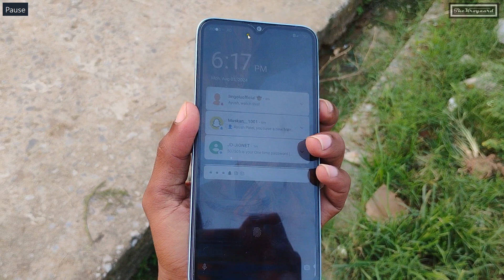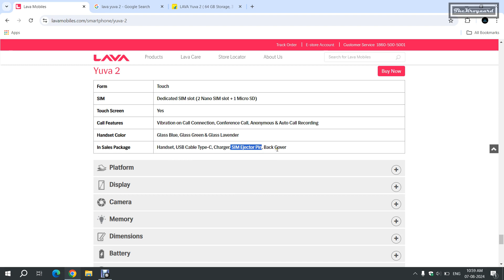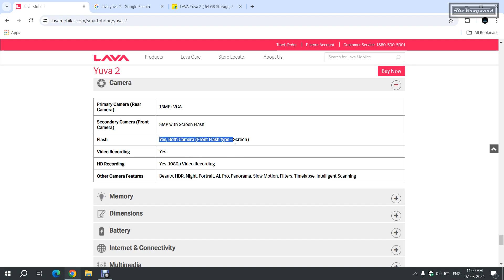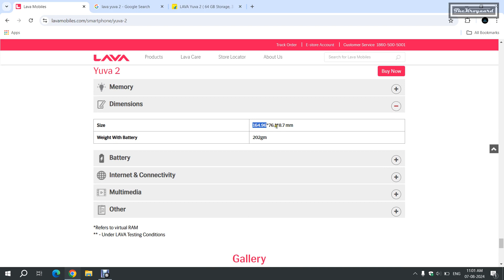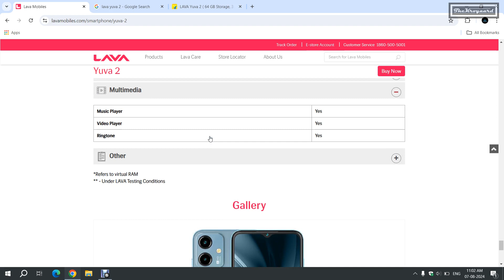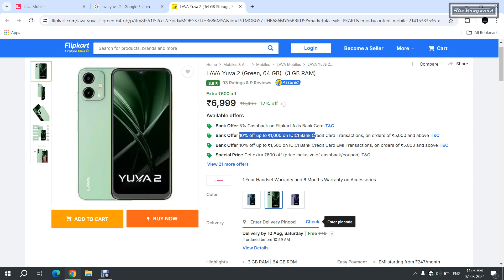Lava Yuva 2 Mobile on Hand and Specifications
लावा मोबाइल युवा 2
सस्ते दामों के साथ 3 जीबी रैम वाला मोबाइल लावा युवा 2 जिसको आप फ्लिपकार्ट से ₹6999 में ऑनलाइन खरीदारी कर सकते हैं।